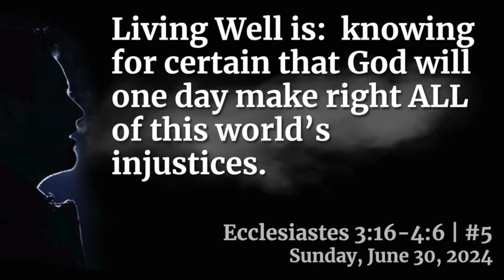Living Well is | Ecclesiastes Part 5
Living Well is: Knowing For Certain that God will One Day Make Right All of This World's Injustices
Ecclesiastes | Part 5
3:16-4:6

Pastor Jonathan Unverzagt
Christ Is Lord Free Lutheran Church | Onalaska, Wisconsin